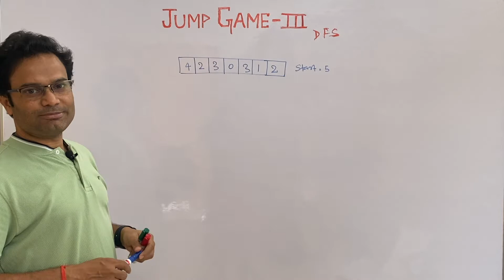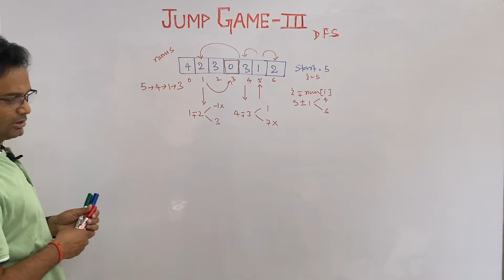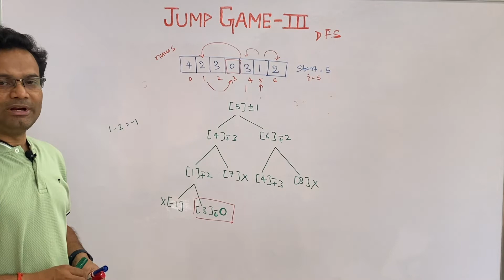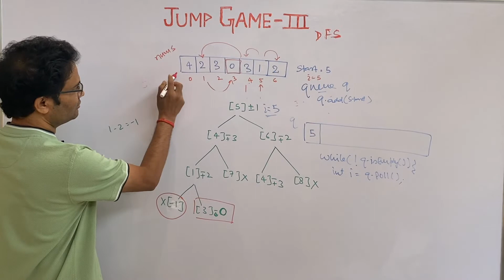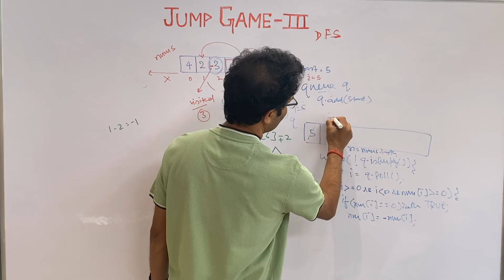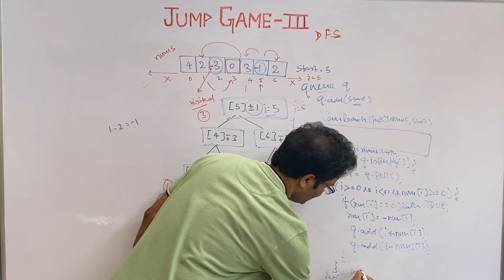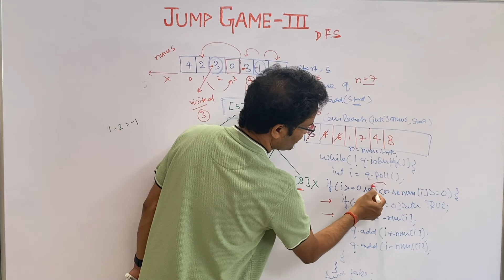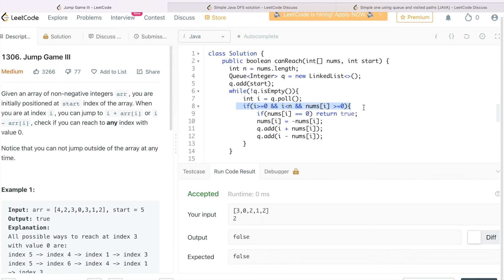Jump Game III | Breadth First Search | Explanation on WhiteBoard | Leetcode # 1306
Easily explained Jump Game 3 on whiteboard with different kinds of example. Dry run on whiteboard and actual code using recursion on laptop.